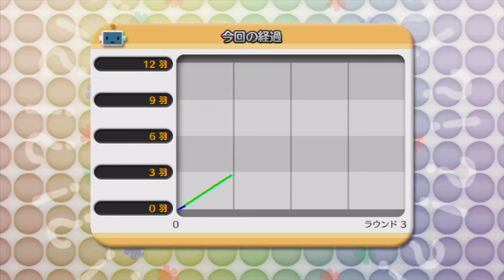安藤ケンサク#4 きほんケンサクモード2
続編があればいいですね。

0:00 スタート
0:13 ならべて!ケンサク番付
3:30 ゆらゆらケンサク対決